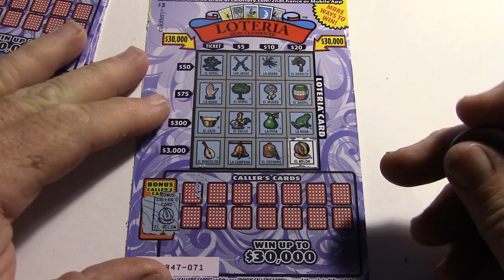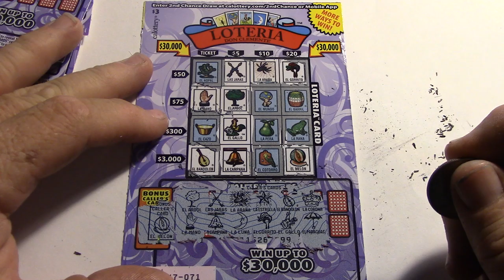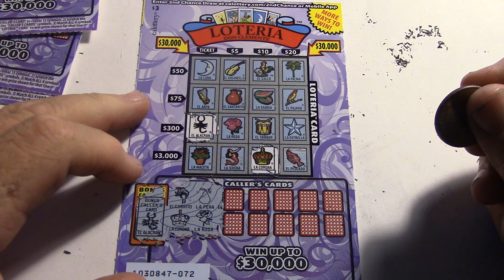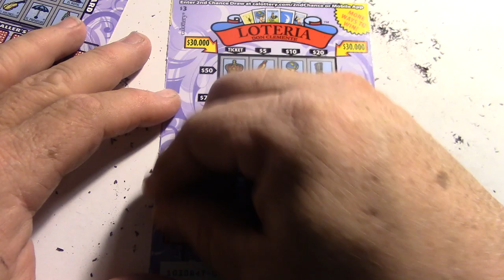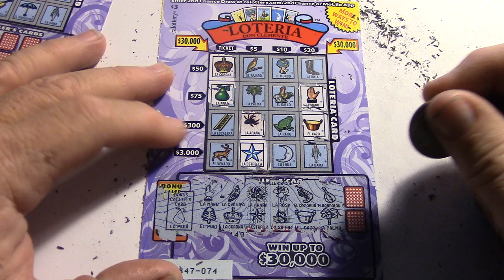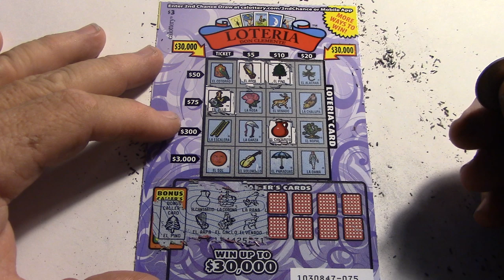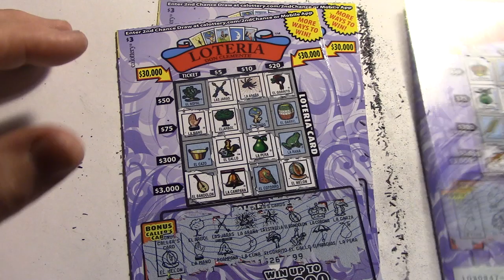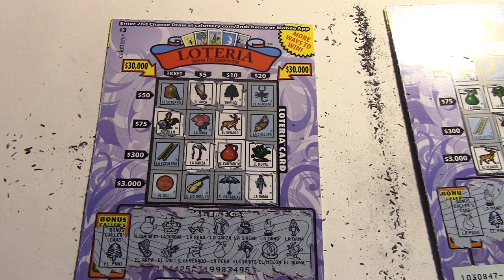Playing More Fun Loteria California Scratchers